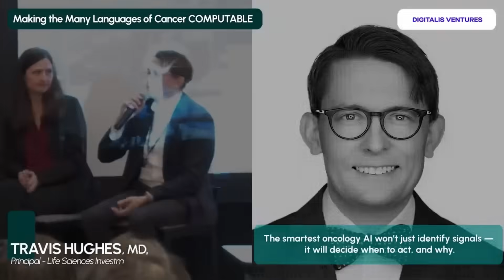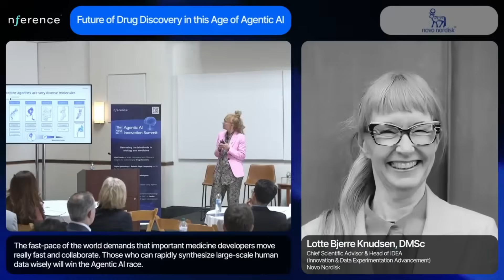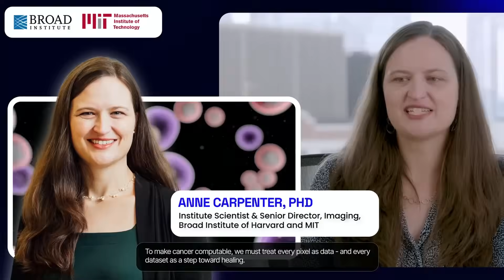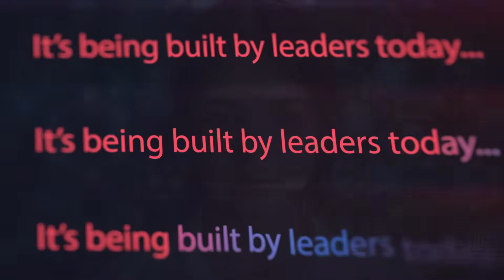The Future Is ONE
There is a belief, carried through the long arc of evolution, that billions of years ago, a desperate bacterium entered a fragile ancestral archaeal cell and found refuge instead of resistance. That partnership — the endosymbiosis thought to have given rise to the mitochondrion — became the quiet beginning of complexity itself. Two beings, once separate, learned to share energy, to survive as one. From that shared breath, every profound heartbeat of eukaryotic life began.

Today we stand at another turning point, another possibility of union — not between two cells but between two forms of intelligence. Human thought and digital agency, instinct and computation, empathy and precision are learning to live together, each amplifying the other. Like that ancient collaboration, this new symbiosis is not about dominance; it is about coexistence and shared purpose.

Across nature, the languages of life are countless — yet they all speak of connection. Genomics, transcriptomics, proteomics, metabolomics, cell-signaling pathways, cell–cell interactomes, tissue biopsies, digital pathology, radiomics — each is a dialect in the grammar of biology. Together they are making human pathology and anatomy computable: a living system whose music can finally be read, decoded, and healed.

And humanity, too, speaks in many tongues. Physician notes, diagnostic reports, payment and reimbursement models, commercialization frameworks, investment theses, venture funds, and equity partnerships — all these languages once lived in different worlds. Yet now they are converging. Discovery, delivery, policy, and purpose are learning to converse in a single cadence — for the patient, by the patient, of the patient — because in the end, all of us are patients. Some yesterday, some today, some tomorrow, all inevitably connected by the fragility that makes us human.

What binds these voices is not only intelligence but intention. Hope that knowledge can heal. Resilience that refuses to surrender to complexity. Care that outlasts exhaustion. Curiosity that keeps asking why even when the answers hurt. These are not separate virtues; they are one continuous act of empathy that turns science into service.

And so, as we gather for The 3rd Agentic AI Innovation Summit, we do not come as disciplines or titles, but as one living network — physicians, surgeons, scientists, engineers, students, teachers, entrepreneurs, investors, patients — composing a single song of purpose. A song of unity between what we know and what we dare to imagine; between code that computes and conscience that guides.

Because when every note — of hope, creativity, courage, and compassion — rises together, we realize that we were never separate. We have always been one — one story of healing, still unfolding.

The Future is ONE. And it begins with you.

Lyrics:
The Future is One [One One One]
One light... One soul... One breath... One whole... One code... One flame... One dream... One name... One will... One tone... One faith... One home... One mind... One hue... One world... One you.

Inspiration for the 3rd Agentic AI Innovation Summit hosted by nference